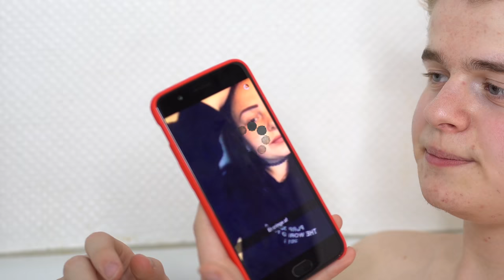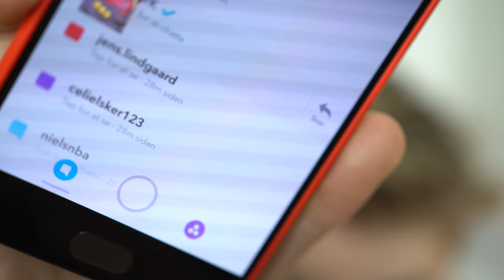JEG ER NØGEN OG VÅD IMENS JEG BESVARER JERES SPØRGSMÅL! - SNAPCHAT Q&A #1